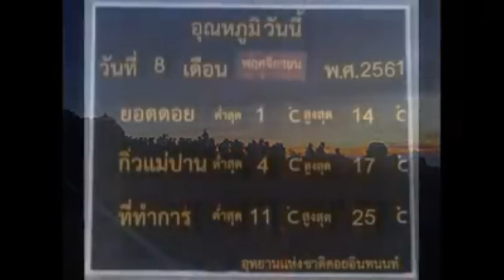มาแบบบางๆ! อุณหภูมิวูบ-เหมยขาบโผล่รอบสาม เกาะยอดหญ้าดอยอินทนนท์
08/11/2018 มาแบบบางๆ! อุณหภูมิวูบ-เหมยขาบโผล่รอบสาม เกาะยอดหญ้าดอยอินทนนท์
เชียงใหม่ - อุณหภูมิยอดดอยวูบ แตะ 1 องศาฯ อีกครั้ง ทำเหมยขาบโผล่บางๆ บนยอดดอยอินทนนท์ รอบที่ 3 ในปีนี้